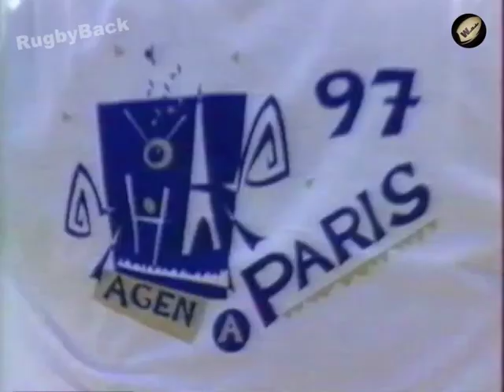Résumé Toulouse - Agen 1997 (DEMI FINALE - CHAMPIONNAT)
Championnat de France de Rugby / Saison 1996-97